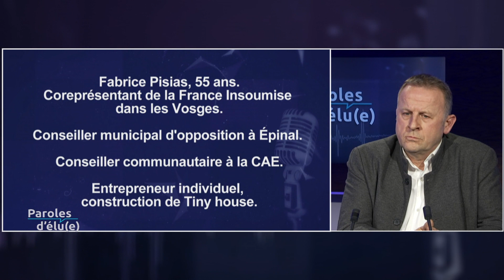Paroles d'élu(e) : Fabrice Pisias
Avec Fabrice Pisias, coreprésentant de la France Insoumise dans les Vosges.